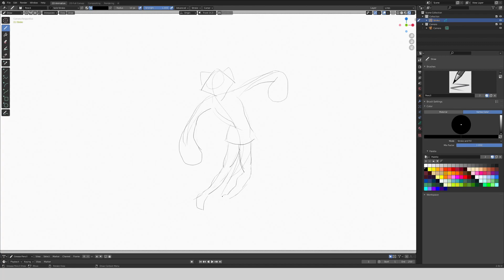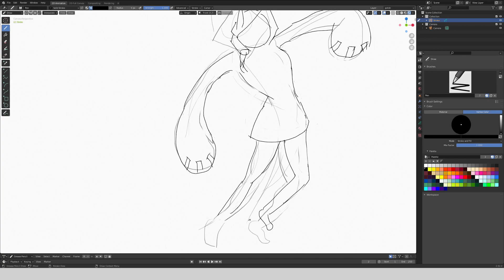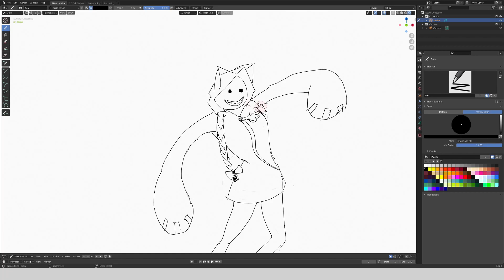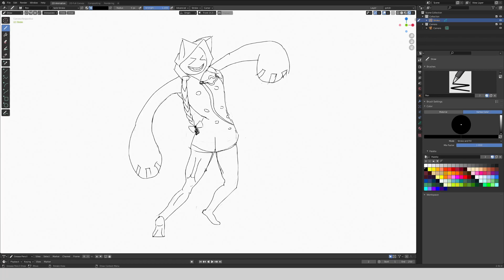Taokaka Fanart Timalapse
Not much to say here. A personal favorite character of Blazblue.